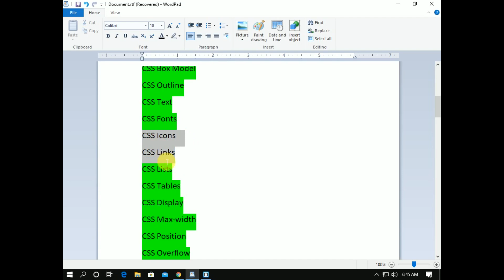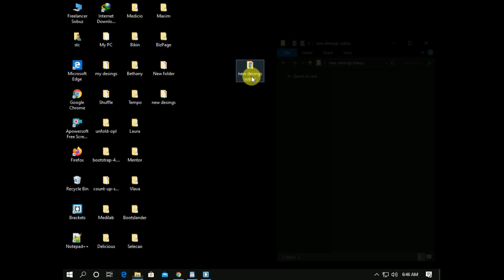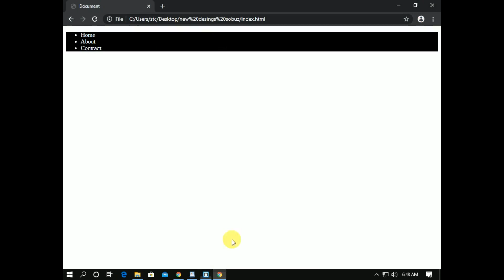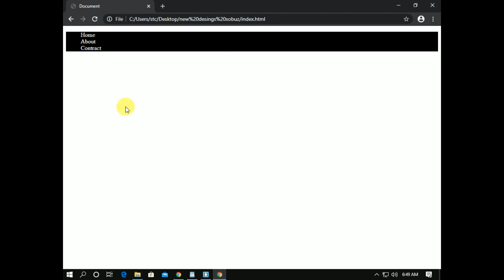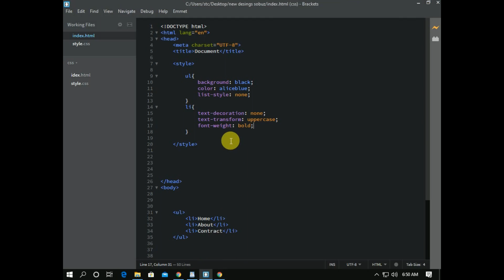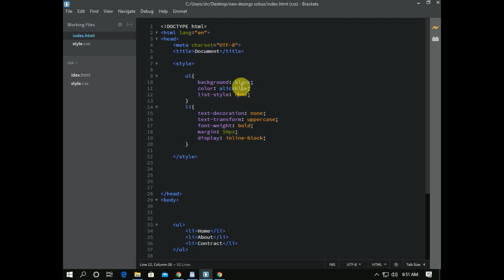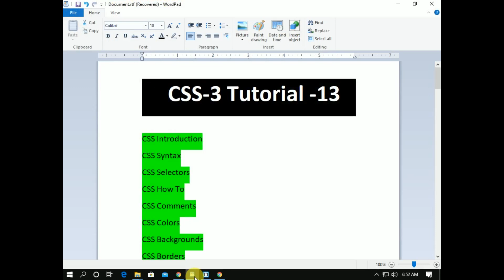Css Video Tutorial What is Css Part 13 Freelancer Sobuj.com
Learn Web Development Online At Your Own Pace. Start Today and Become an Expert in Days. Join Over 30 Million People Learning Online with Udemy. 30-Day Money-Back Guarantee! Lifetime Access. Download To Your Phone. 30-Day Money Guarantee.